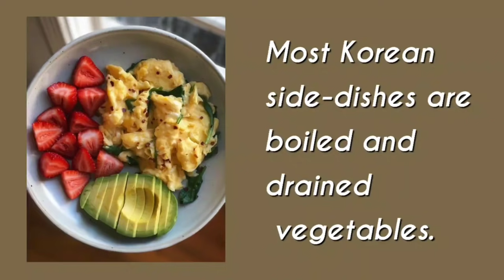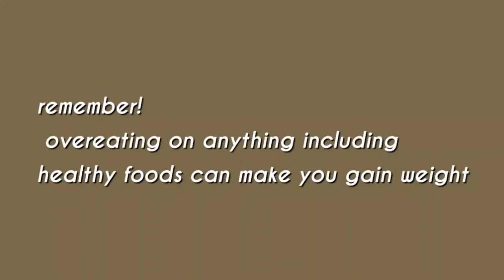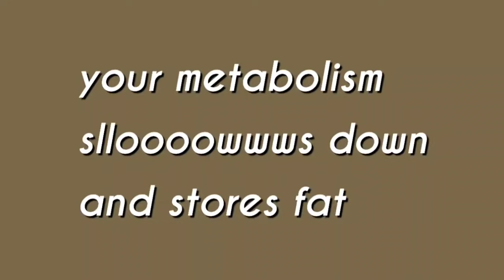Ulzzang Diet | How to lose weight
𝕎𝕖𝕝𝕔𝕠𝕞𝕖☕︎ꨄ︎
𝐔𝐥𝐳𝐳𝐚𝐧𝐠 𝐃𝐢𝐞𝐭

➪Hey guys today's video is about the HEALTHY way to loose weight. I definitely don't recommend a very strict diet because it's not good for your health. And always remember that we are all beautiful in our own way and it doesn't matter of the size of your body.

I N S T A G R A M @shikauwu99

제목/Title: Always
작곡가/Composer: Nuiance  (feat. Summer Soul)

🦋{𝐍𝐨𝐭𝐞}
"𝙋𝙡𝙨 𝙚𝙭𝙘𝙪𝙨𝙚 𝙖𝙣𝙮 𝙨𝙥𝙚𝙡𝙡𝙞𝙣𝙜 𝙢𝙞𝙨𝙩𝙖𝙠𝙚𝙨 𝙤𝙧 𝙚𝙧𝙧𝙤𝙧 𝙢𝙖𝙙𝙚 𝙞𝙣 𝙩𝙝𝙞𝙨 𝙫𝙞𝙙𝙚𝙤 𝙖𝙣𝙙 𝙘𝙤𝙧𝙧𝙚𝙘𝙩 𝙢𝙚 𝙞𝙛 𝙄 𝙜𝙚𝙩 𝙖𝙣𝙮 𝙬𝙧𝙤𝙣𝙜 𝙩𝙝𝙖𝙣𝙠 𝙮𝙤𝙪!♥︎"